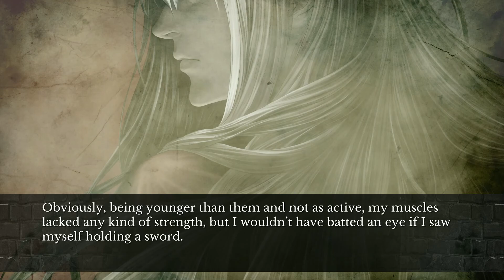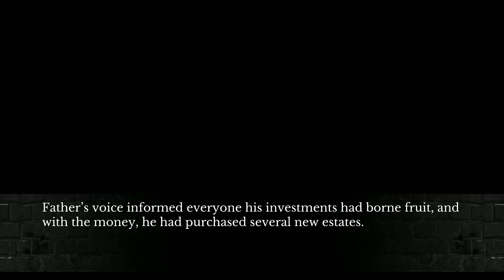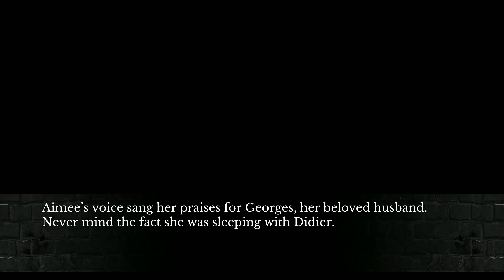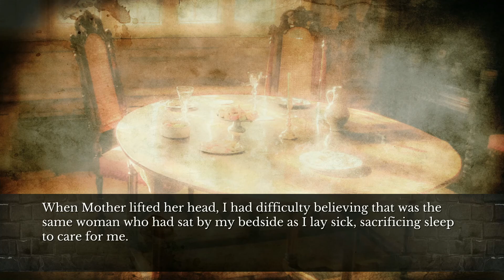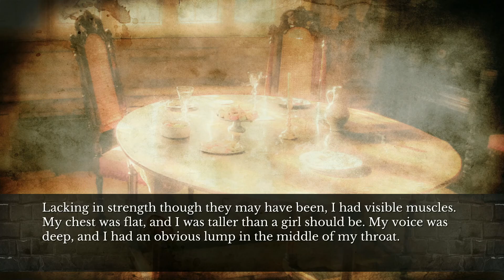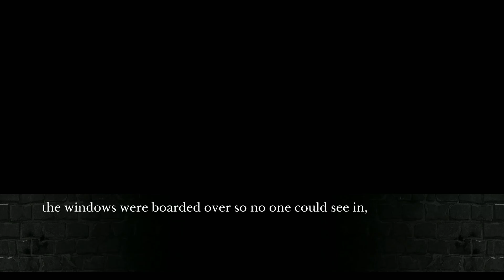The House In Fata Morgana PS4 Walkthrough part 47 -Ailment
Well that's different..